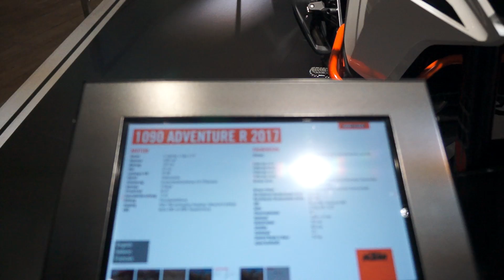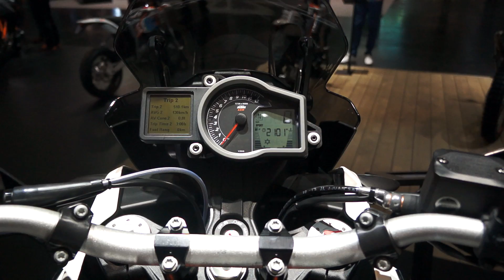KTM 1090 Adventure R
Meine Ausstattung:
🏍 Motorrad: Kawasaki Z1000, Modelljahr 2012

Aktuelles Motovlogging Setup*:
💰 Actioncam: GoPro Hero 7 Black
💰 GoPro Gehäuse: Ulanzi V2
💰 GoPro Mikrofon Adapter: 3,5mm Mikrofon Adapter
💰 Mikrofon: Rode SmartLav+
💰 Mikrofon Adapter: Rode TRRS auf TRS Adapter
💰 Alternativ Mikrofon: Speedlink Ansteckmikrofon
💰 Actioncam II: DJI Osmo Action

Alternatives Motovlogging Setup*:
💰 Actioncam: GoPro Hero 4 Silver
💰 Freisprecheinrichtung: Sena 10S
💰 Ton: Sena Bluetooth Audio Pack

Zusätzliches Vlogging Setup*:
💰 Gimbal: DJI Osmo Pocket
💰 Mikrofon Adapter: Osmo Pocket 3,5mm Mikrofon Adapter
💰 Mikrofon: Rode VideoMicro
💰 Handy Halterung: Hensych PGYTECH für Osmo Pocket
💰 Zubehör: Osmo Pocket Erweiterungsset

Foto-Kamera u. Objektive*:
💰 Sony Alpha 7M3
💰 Tamron 28-75 mm F/2.8 Di III RXD
💰 Festbrennweite, 85 mm, F/1.8
💰 Festbrennweite, 50 mm, F/1.8
💰 Festbrennweite, 35 mm, F/1.8
💰 Festbrennweite, 28 mm, F/2.0

Kamera für Unterwegs auf dem Motorrad*:
💰 Sony Alpha 6300
💰 Weitwinkel-Zoom-Objektiv 10-18 mm, F4 OSS
💰 Tele-Zoom-Objektiv 18-135mm F3.5-5.6 OSS

Stromversorgung für Unterwegs auf dem Motorrad*:
💰 Powerbank 1: Anker PowerCore 20100mAh
💰 Powerbank 2: Anker PowerCore II 20000mAh
💰 Powerbank 3: Anker PowerCore II 10000mAh

Fahrer-Ausstattung (Street)*:
💰 Helm: SCHUBERTH S2 Sport Matt Schwarz
💰 Kombijacke: Held Street II Sport
💰 Kombihose: Held Rocket II Sport
💰 Stiefel: Daytona Evo Sport
💰 Sporthandschuh: Held Phantom II

*Afilliate-Links (💰)
Solltet ihr über diese Links etwas kaufen, bekomme ich eine kleine Provision.
Euch entstehen dadurch aber keine zusätzlichen Kosten.
Danke für dein Support.